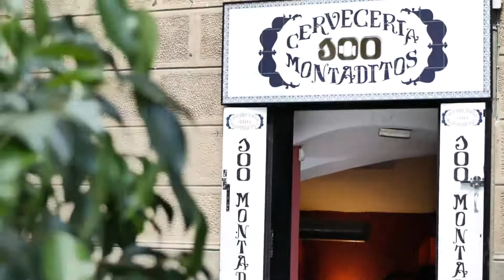STOKE "PINXTO" ~ '10 Things To Do Within 10 Mins of The STOKE Office'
MUSIC - 'I Ate All The Snacks' AZURE FLEX Pocket Boy (FMA - Free Music Archive)

G
CREATIVE Projects
Producer / Director / Facilitator
'G YOUR PROJECT'
Content / Connection / Community